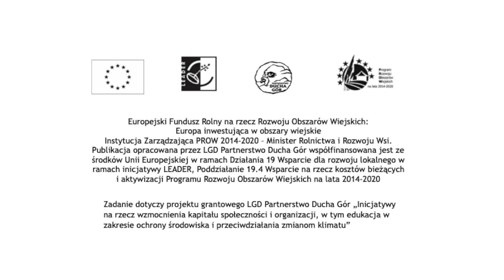W Miłkowie podtrzymują tradycję plecenia wianków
Plecenie wianków z pewnością można zaliczyć do najstarszej polskiej tradycji sięgającej czasów kultury Słowian. W Domu Kultury Ekran w Miłkowie w ramach projektu grantowego Lokalnej Grupy Działania Partnerstwo Ducha Gór odbyły się warsztaty ich tworzenia.